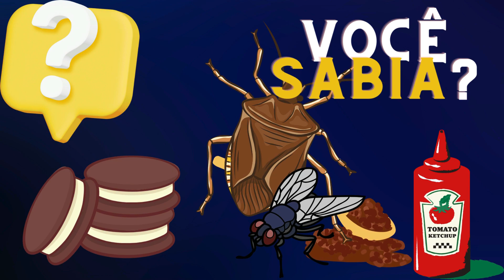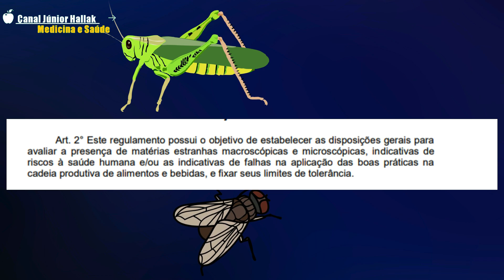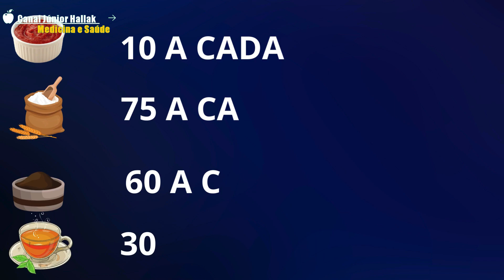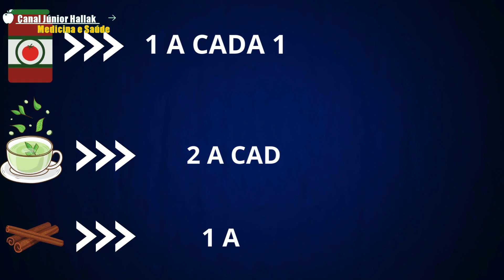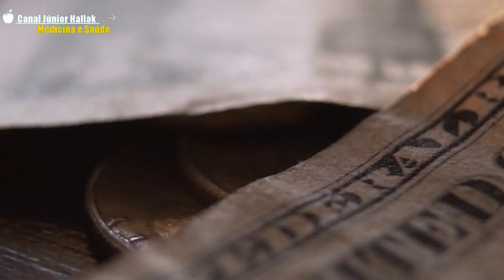ALIMENTOS COM INSETOS e RESTOS de ANIMAIS. Você esta COMENDO restos de BARATA, Pelos de RATOS.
Esses alimentos contêm insetos e restos de animais e acredite, é tudo permitido. Os restos de animais e até pelo humano , fazem parte dos alimentos industrializados, saiba nesse vídeo o que fazer,(Dr Lair Ribeiro) já falou sobre isso. olá! a ciência explica isso, e como a patrulha do consumidor lida com esses alimentos?
Neste canal, é ciência todo o dia !

vídeo em  alta hoje no YouTube
vídeo sugerido pelo YouTube

▶  00:50 Por que têm pelos e inetos nos alimentos
▶  01:30 Por que a ANVISA permite restos de animais nos alimentos
▶  03:16 Pelo de rato nos ALIMENTOS?

Conheça nosso produto revolucionário no tratamento dos cabelos fracos, quebradiços, sem vida e com queda. Melhora a qualidade dos FIOS, previne e inibe a queda dos cabelos, fórmula 100% natural, sem químicos , sem glúten: , Cápsulas de fácil ingestão:
CUPOM PROMOCIONAL 20% PARA INSCRITOS: MEDICINAESAUDE

✅ Vídeos anteriores, assista:

Live com Dr. Lair Ribeiro realizado pela Leda Nagle: O lado Amargo do Açucar e Adoçantes: